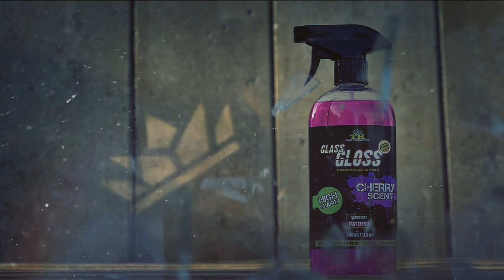TuningKingz Car Cosmetics - Prezentacja | Commercial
Prężnie rozwijająca się polska marka kosmetyków samochodowych skierowanych zarówno do hobbystów, jak i profesjonalistów. Na rynku istnieje od początku 2015 roku i zdążyła już wzbudzić ogromne zainteresowanie w całej Europie. Produkty TuningKingz Car Cosmetics są z powodzeniem oferowane przez kilkudziesięciu dealerów w Polsce, a także w Niemczech, Portugalii, Wielkiej Brytanii, Holandii czy na Słowacji.